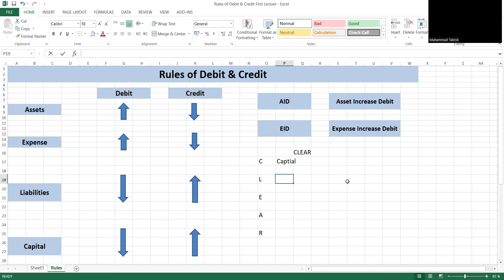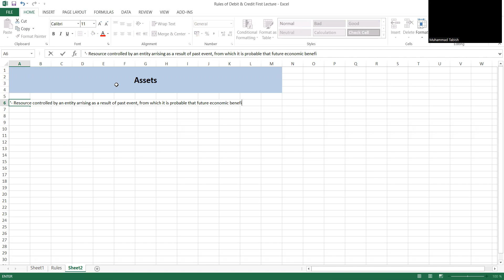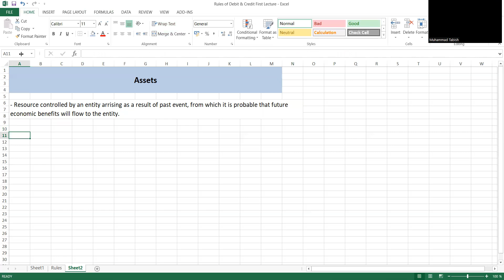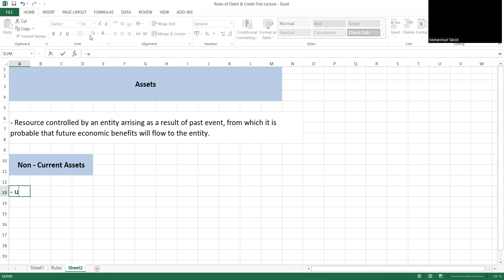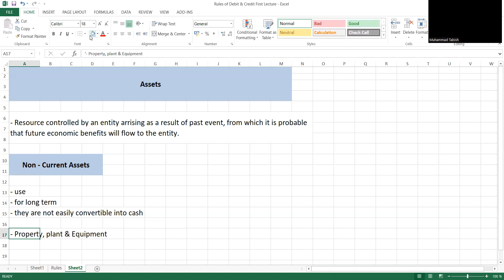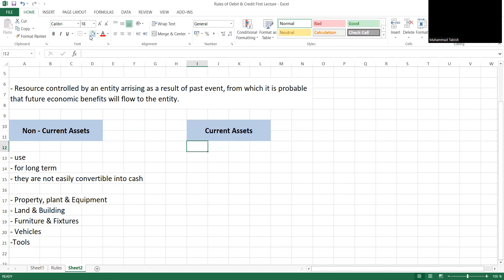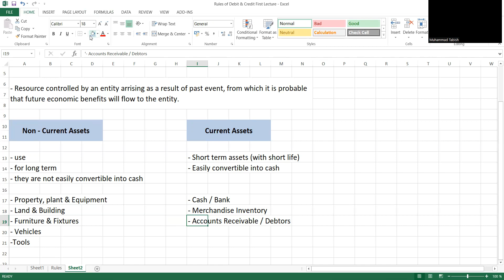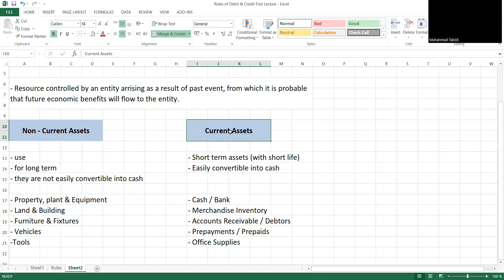Introduction to Accounting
This video includes Introduction, rules of debit & Credit and head of accounts.